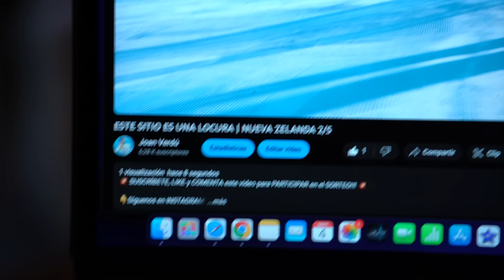Esta PISTA es la GUERRA | VLOG 33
00:00 DÍA 1 ESQUÍ
01:34 Viaje a Queenstown
02:33 DÍA 2 ESQUÍ
06:19 Nutrición
07:21 Entrenamiento físico
09:19 SORTEO
09:41 Baño al lago
10:45 DÍA 3 ESQUÍ

FULL GAS!! 🐍🐍